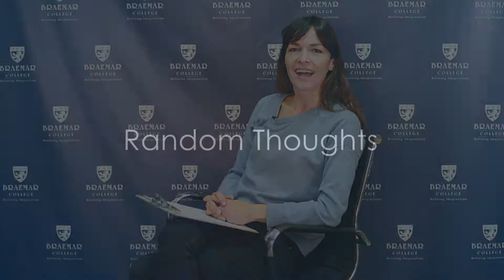Random Thoughts - Tanya